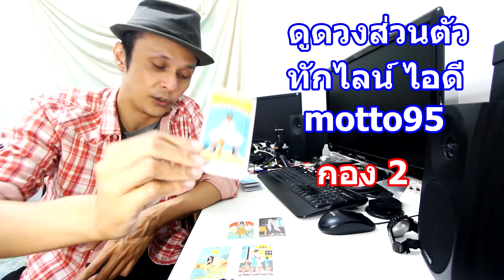คุณมีเซนส์พิเศษด้านใด ? Pick a Card ดูดวงไพ่ยิปซี | Motto Creator